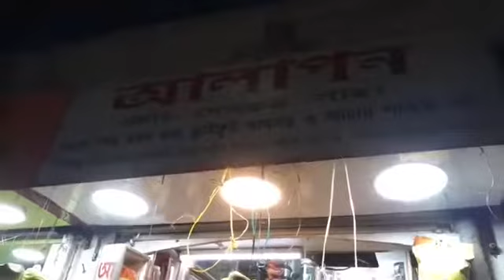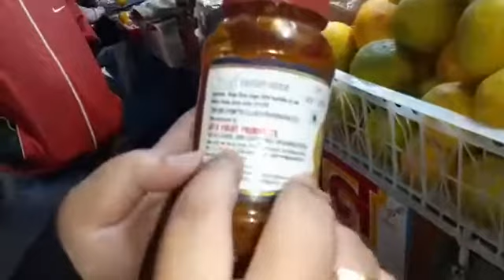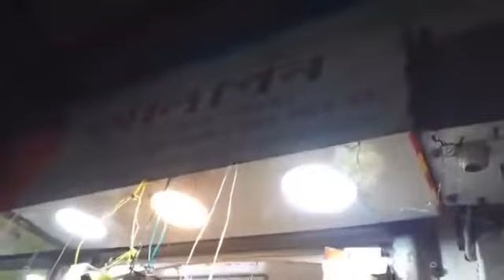Real Aamsotto of Malda, not fake Aamsotto made of Kumro. Garga Chatterjee shows Treasures of Bengal.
"আমসত্ত্ব দুধে ফেলি, তাহাতে কদলী দলি, সন্দেশ মাখিয়া দিয়া তাতে—"
কবিগুরু যে আমসত্ত্বের কথা উল্লেখ করে গেছেন সেই বাঙালীর চিরাচরিত আমসত্ত্ব চিনুন ডঃ গর্গ চট্টোপাধ্যায়ের চোখ দিয়ে। চোরারিয়া,বাটপারিয়াদের ভেজালে আমরা এতটাই অভ্যস্ত হয়ে পড়েছি যে আসল কোনটা বেমালুম ভুলে গেছি।
যে কালোবাজারিয়া গুলো আমার জাতির শিশুদের ভেজাল খাইয়ে জাতির ভবিষ্যৎ পঙ্গু করতে চায় তাদের নির্বীজকরণের সময় এসে গেছে। বাঙালী শিল্পদ্যোগীরা তৈরী হচ্ছে।
মালদা শহরের চিত্তরঞ্জন বাজারে সরাসরি ডঃ গর্গ চট্টোপাধ্যায় এবং মালদা বাংলা পক্ষ -Malda Bangla Pokkho - র সহযোদ্ধারা।
বাংলার ব্যবসা - বাঙালির ব্যবসা
জয় বাংলা